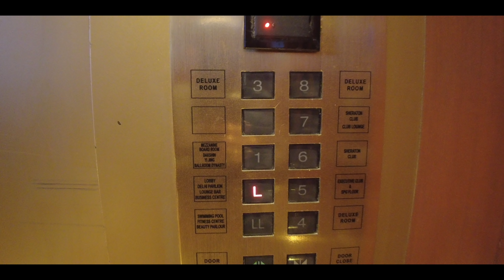Delhi Vlog 😂 Part 2 (Sneaker Event India)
Day 2 in Delhi. Here for the Sneaker Gully event. Random vlog about my day. Not a detailed event vlog. Hope you like it.